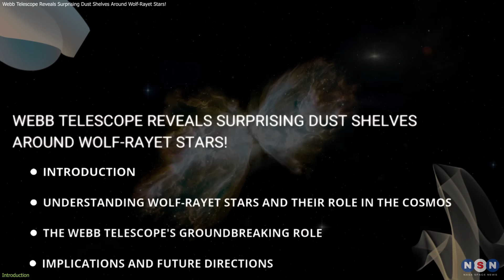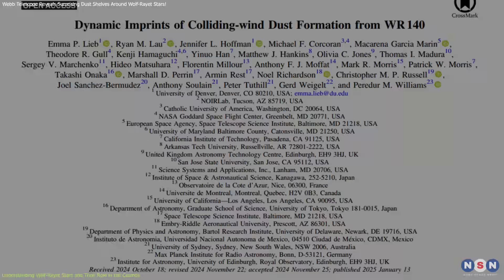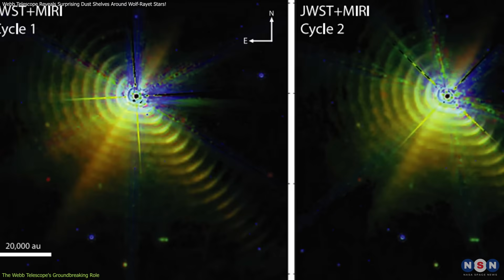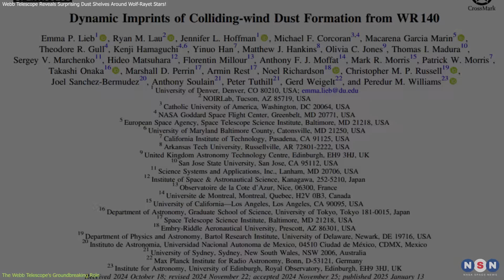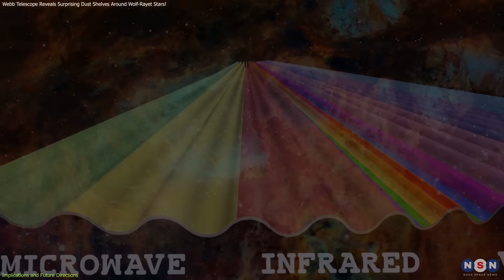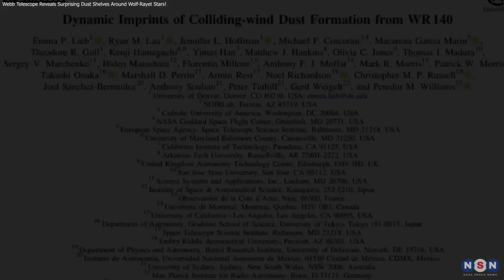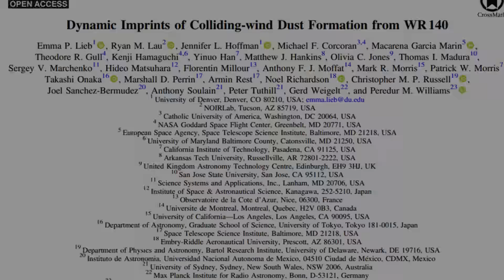Unexpected Discovery: Wolf-Rayet Stars Create Dust That Lasts for Centuries!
NASA’s James Webb Space Telescope has made an incredible discovery—long-lived dust shells around multiple Wolf-Rayet stars! These stars, nearing the end of their life cycles, have been shown to contribute to the creation of carbon-rich dust that survives for centuries. This discovery challenges what we thought we knew about cosmic dust, shedding new light on the role of Wolf-Rayet stars in shaping future star and planet systems.

Chapters:
00:00 Introduction
00:37 Understanding Wolf-Rayet Stars and Their Role in the Cosmos
02:20 The Webb Telescope's Groundbreaking Role
04:34 Implications and Future Directions
06:45 Outro
07:27 Enjoy